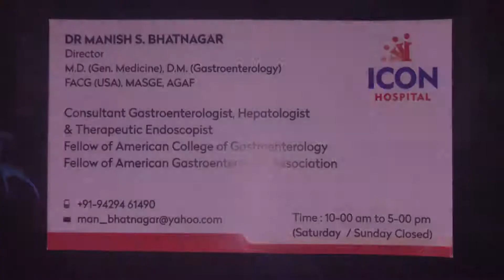Dr. Manish Bhatnagar, Gastroenterologist, speaks on Inflammatory Bowel Disease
Dr. Manish Bhatnagar (D.M - Gastroenterology), Ahmedabad talks about IBD that IBD is a treatable disease and it's important to manage stress with this condition as stress can further aggravate IBD condition. Timely consultation and regular follow-ups can help in managing IBD well. He also emphasized on discouraging self-medication and alternative therapies.